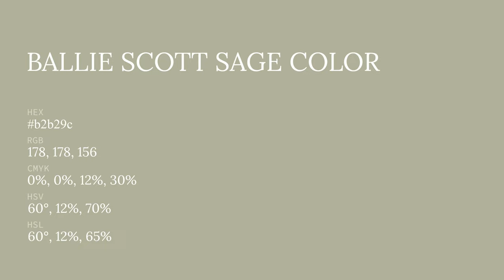Ballie Scott Sage color b2b29c hex color - Green color - Cool color b2b29c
What color is Ballie Scott Sage ? b2b29c hex color - Green color - Cool color b2b29c

Hex b2b29c Color Code is also known as Ballie Scott Sage color.

Hex b2b29c Color code in RGB color code model is created after adding 69.80% red color, 69.80% green color and 61.18% blue color.
Hex b2b29c Color code in CMYK color (process color) code model is generated after subtraction of 0% cyan, 0% magenta, 12% yellow and 30% black.